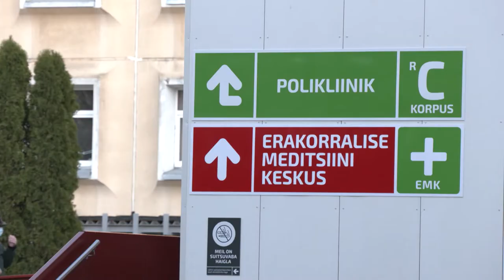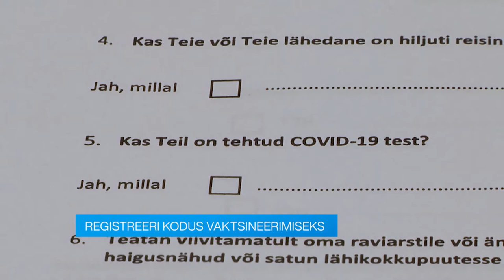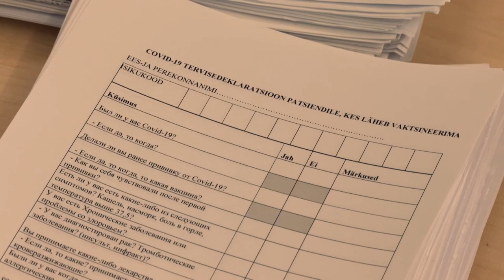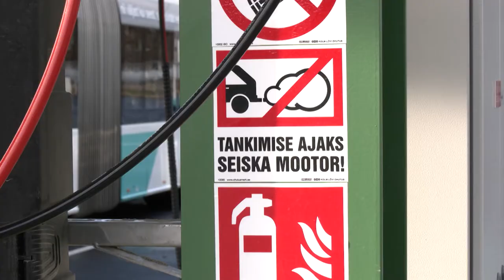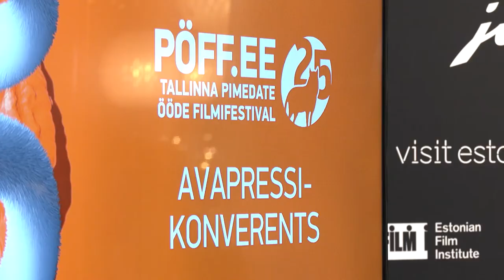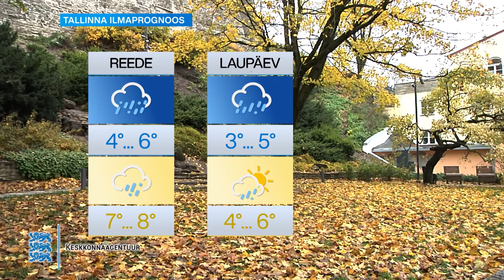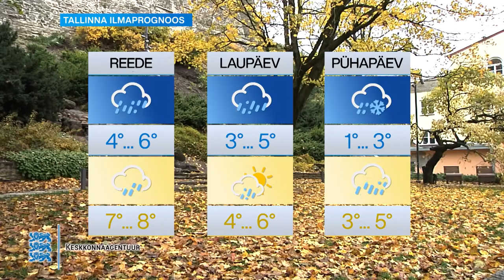04.11.2021 - Tallinna uudised